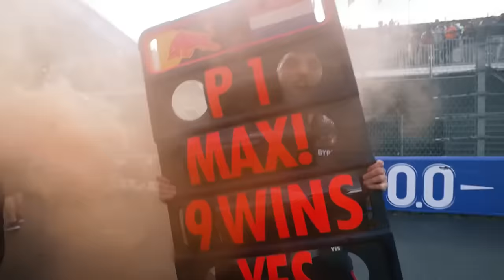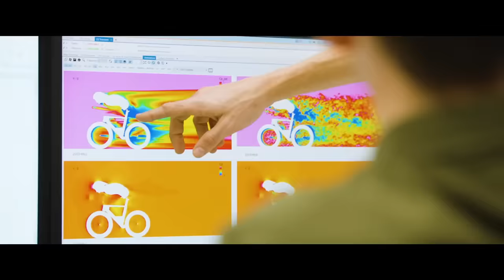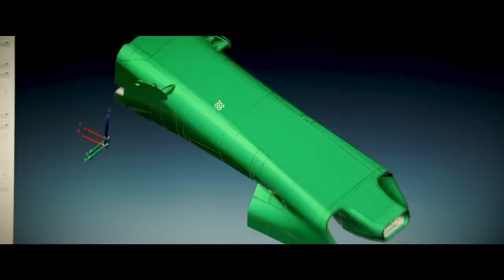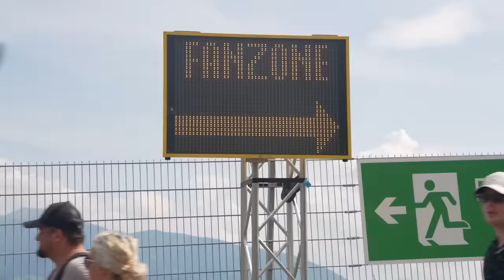RED BULL AMEAÇADA VAI ATUALIZAR CARRO EM ÍMOLA / RB17 EM JULHO / NEWEY DE VERDE?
Sergio Milani
@scuderiamilani (Twitter)

João 3:16

00:00 - Introdução
00:47 - Tem revolução ainda por vir no RB20
02:14 - Newey de verde?
03:05 - RB17 será lançado em julho
04:30 - Red Bull vai ter que atualizar em ímola
05:04 - Red Bull ameaçada
06:30 - Pontos perdidos nos construtores
07:43 - Ímola é o ponto alto da temporada
08:16 - Produtos de F1